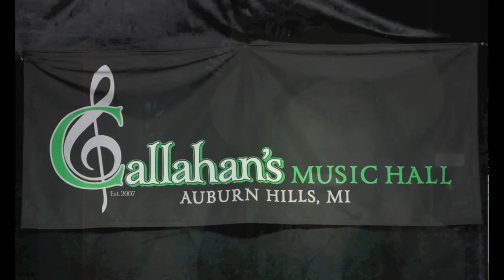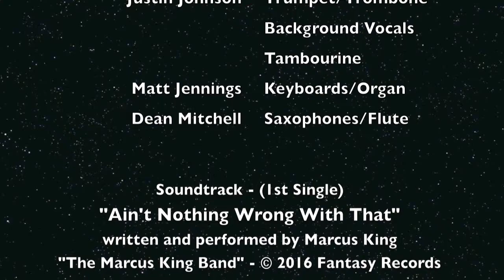The Marcus King Band at Callahan's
Guitar phenom Marcus King and his tight band performed at Callahan's Music Hall in Auburn Hills, Michigan on December 15th. Marcus King  ~ Guitar/Vocals; Jack Ryan ~ Drums; Stephen Campbell ~ Bass; Justin Johnson ~ Trumpet/Trombone/Background Vocals/Tambourine; Matt Jennings ~ Organ/Keyboards; Dean Mitchell ~ Saxophones. Photos and slideshow Steven I. Wolf. Marcus King is Managed by Hardhead Management and William Morris Entertainment is his agent. Catch The Marcus King Band FEB 15, 16 at Buddy Guy's Legends in Chicago, and Michigan dates FEB 17 at The Underground in Hillside; FEB 18 at Petoskey Blues Festival with Larry McCray and Laith Al-Saadi; FEB 19 Wealthy Theater in Grand Rapids and President's Day FEB 20 at Callahan's Music Hall.